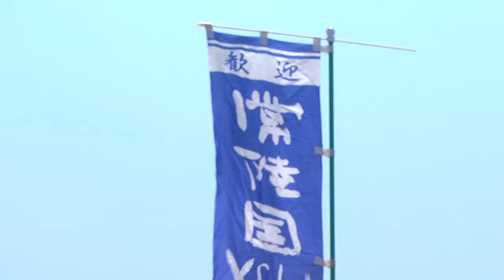会津大学 慧 ／ 第10回常陸国YOSAKOI祭り